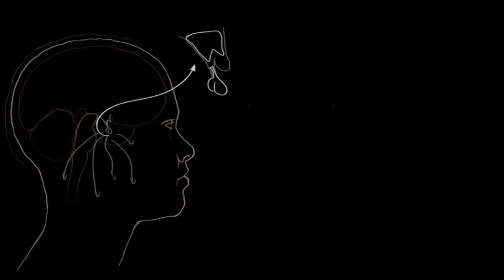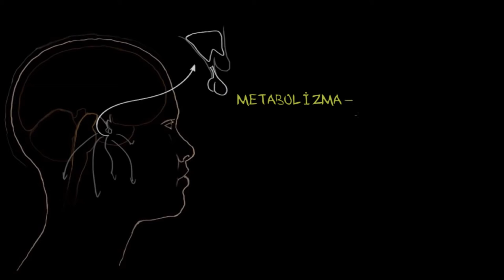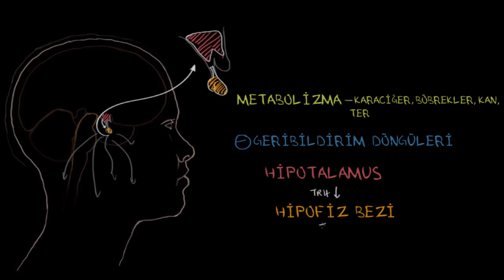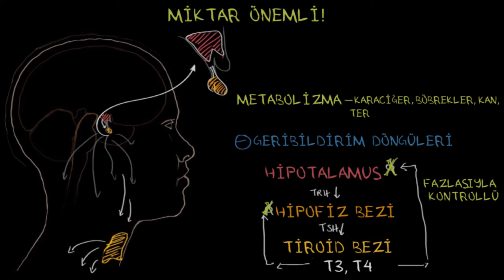Hormon Konsantrasyon Metabolizması ve Olumsuz Geri Bildirimler (Sağlık ve Tıp)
Hormone concentration metabolism and negative feedback